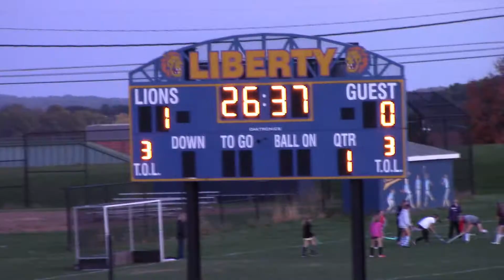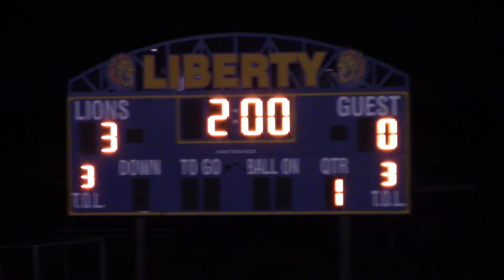20171027 LHS vs Winters Mill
WIN: LHS 3 vs Winters Mill 0